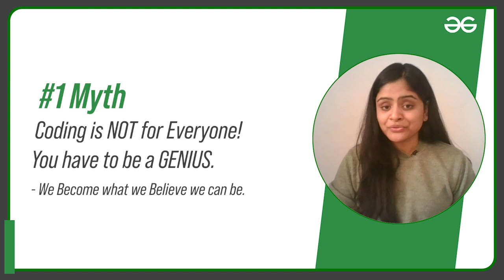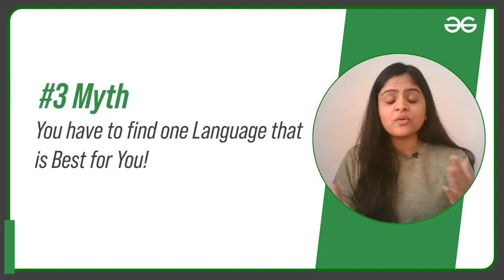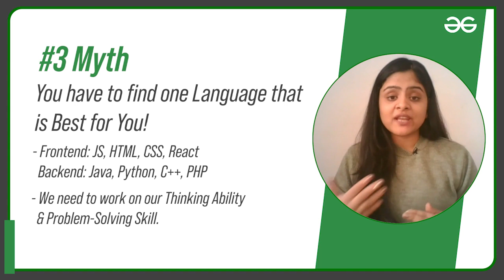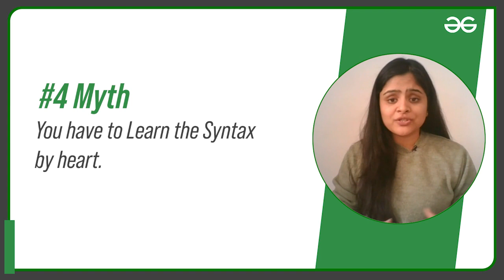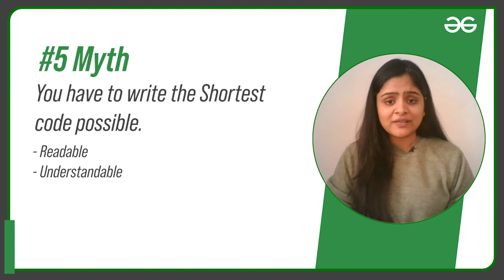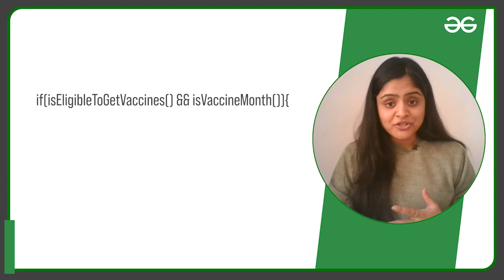5 Coding Myths that You Must Know! | GeeksforGeeks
What thoughts come to your mind when I ask you what are the skill sets required to become a coder.
There are a lot of misconceptions people (especially beginners) have about programming and programmers. Let’s break some common myths and see the real fact about those misconceptions through this video. In this video, we have covered 5 common myths that people have when it comes to coding & we have tried to break those myths with a valid & logical explanation as well.